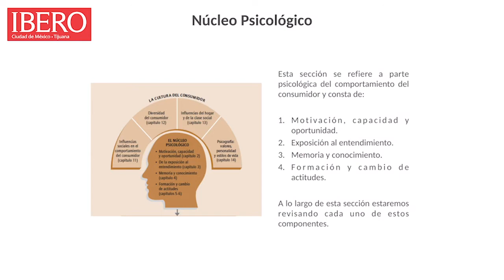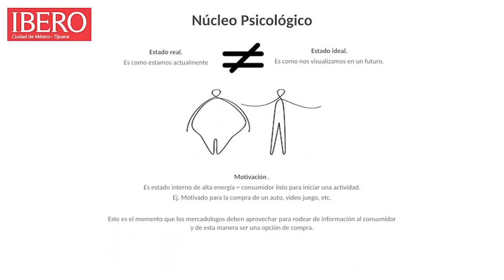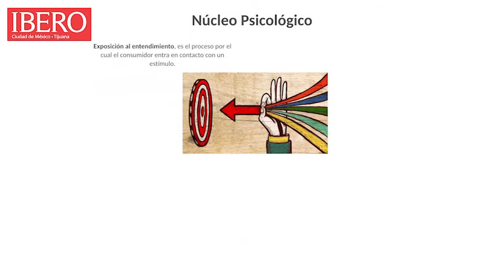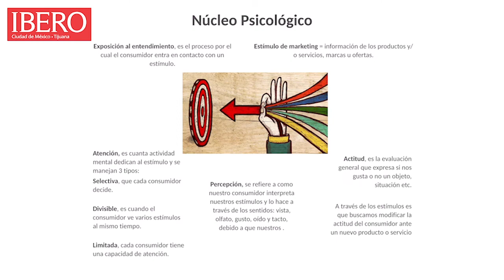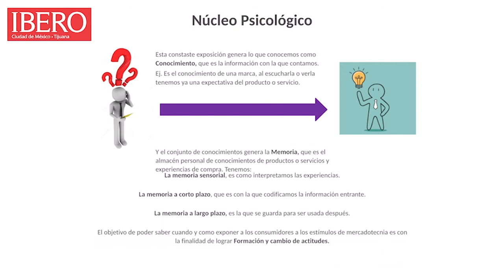Cynthya - Semana 7